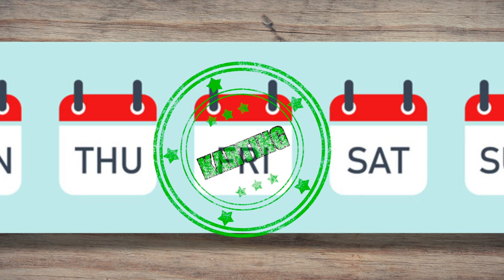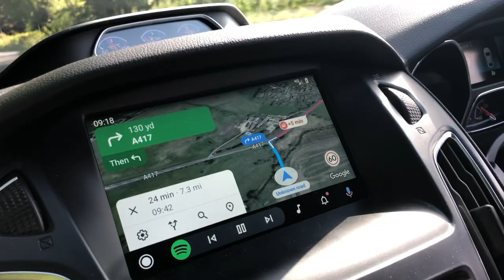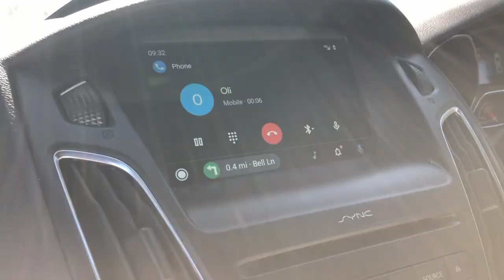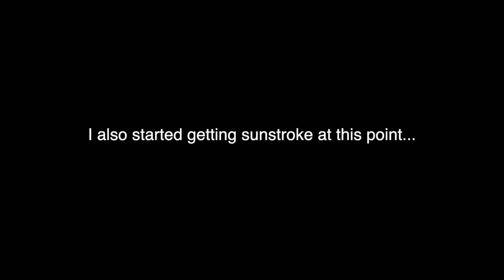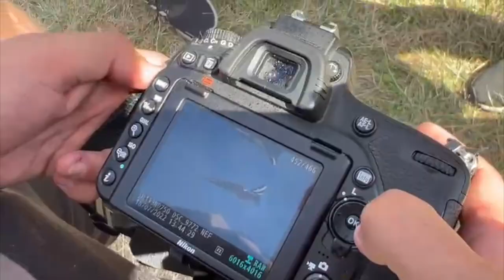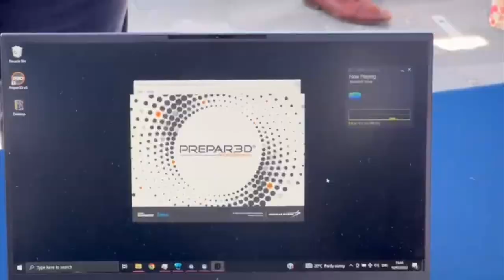Seeing The Red Arrows in REAL LIFE…